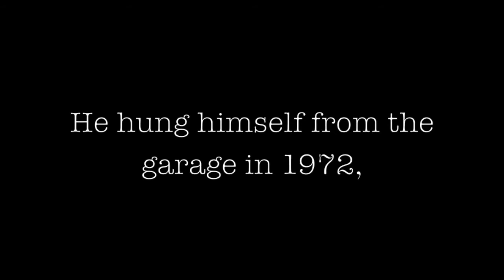Slayer Street Murder House - The History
A video I helped research on the violent history of one house in Sayer St, Newnham, Tasmania. For decades terrible events have occurred there (and have continued since the video was made).